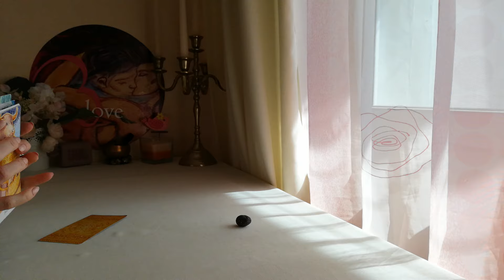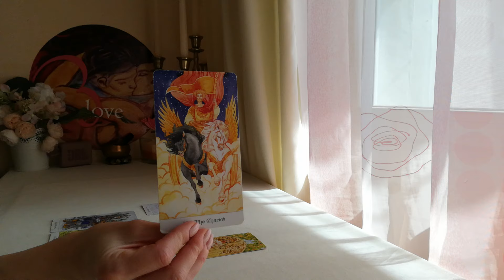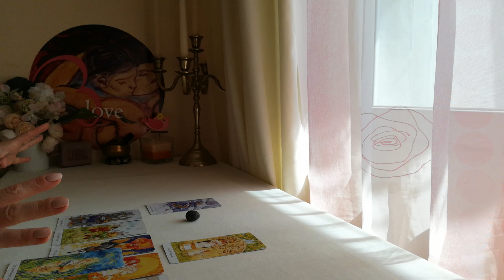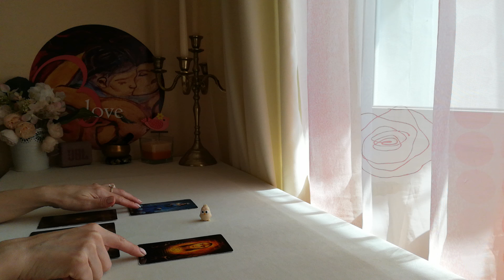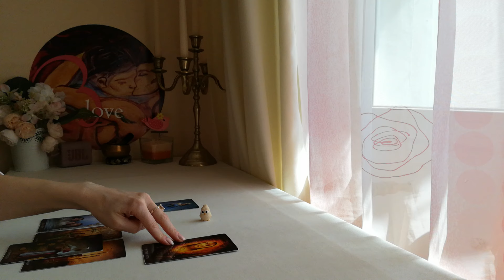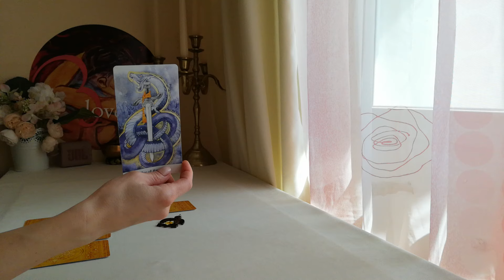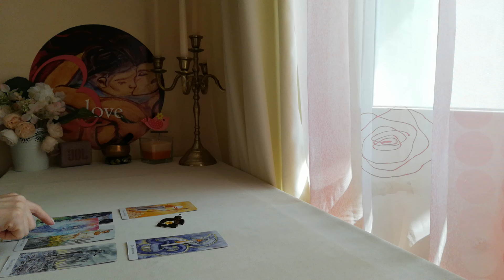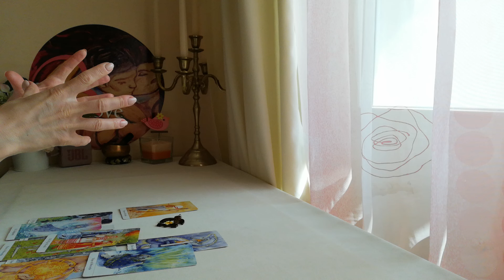Енергия на Взаимодействие му Вас Двамата? Действия на Него/ Нея към Теб? (Timeless)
Информация за настоящето видео:
ВИДЕО - ПРЕМИЕРА 11:30h на 25 Maй
ТЕМА: Енергия на Взаимодействие му Вас Двамата? Действия на Него/ Нея към Теб? (Timeless)
Въведение във видеото - 01:05 мин.
Избор от три възможности:
1. - 01:05 мин.
2. - 05:40 мин.
3. - 09:40 мин.